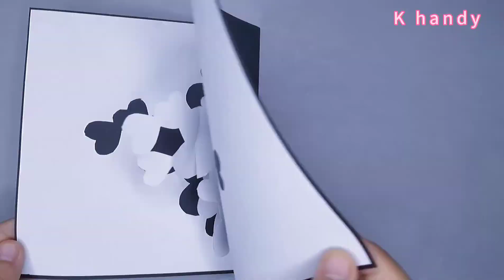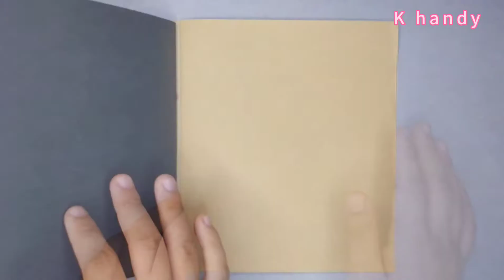Paper heart pop up card ❤️❤️